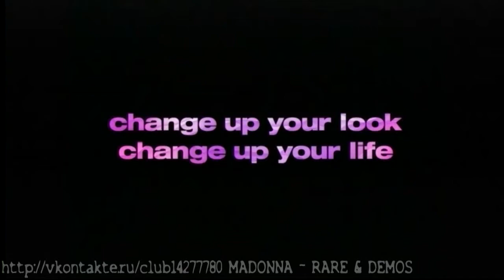Madonna - Sunsilk Ad (4 minutes)